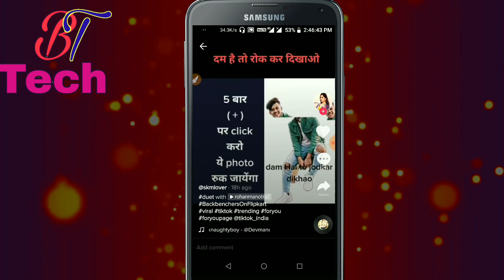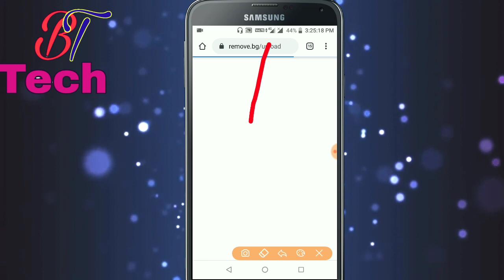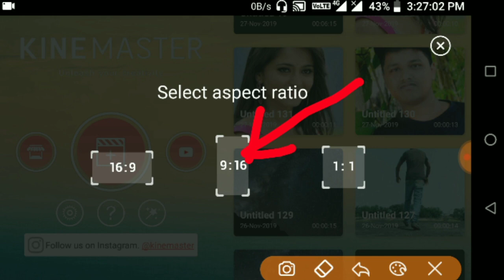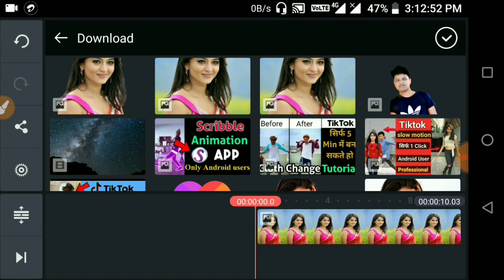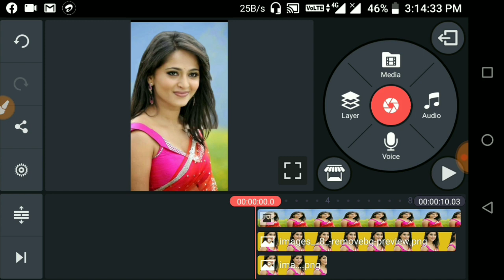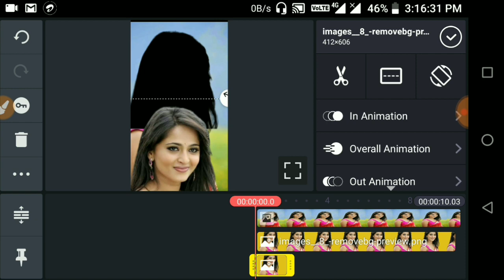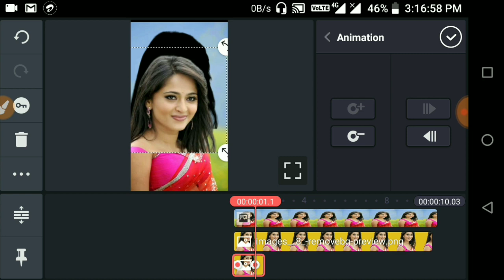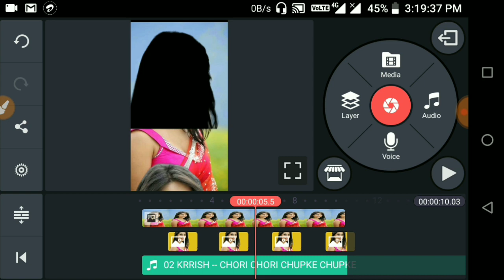Tiktok new trend photo challenge | Tiktok new face cut challenge editing | Stop Photo editing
🔴Hello Friends Welcome To Our YouTube Chanel b tech . So, Today I Will Show A Interesting Tips, So let's get started!